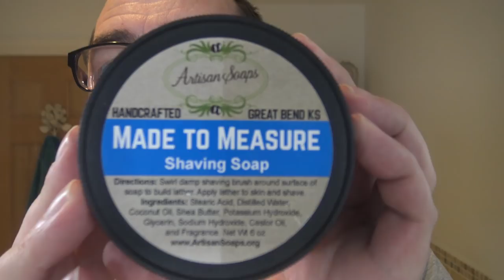iKon B1 OSS DE Razor | "Made To Measure" Shaving Soap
Welcome to the Sunday Shave

Products Used Today:

Humphrey's Citrus Witch Hazel
Fine "Platinum" Aftershave
L'Oreal Hydra Energetic Skin & Stubble Gel